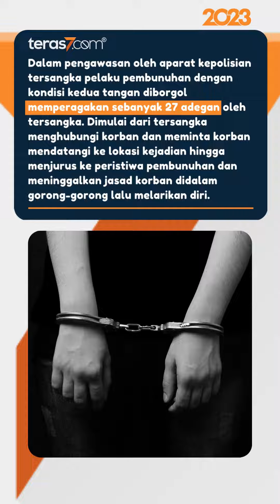PEMBUNUHAN PEREMPUAN HAMIL DI TELUK GADANG. BELUM ADA FAKTA BARU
Tim Penyidik Polres Kotabaru, Polda Kalimantan Selatan menggelar rekonstruksi (reka ulang) kasus pembunuhan perempuan yang ditemukan didalam gorong-gorong samping GOR Stadion Bamega Kotabaru pada hari Minggu (15/01/2023).

Rekontruksi dilakukan untuk memberikan gambaran yang sebenarnya peristiwa sekaligus mencocokan dengan keterangan yang diperoleh dari tersangka.

Reka ulang oleh penyidik menambah terang motif pembunuhan yang dilakukan tersangka pelaku HN (30) terhadap korban WP (32). Rekonstruksi juga menghadirkan beberapa saksi dan peran pengganti korban. Masyarakat sekitar memenuhi lokasi untuk melihat secara langsung peristiwa keji pelaku menghabisi nyawa korban yang sempat menggemparkan wilayah Desa Semayap, Kecamatan Pulau Laut Utara pada hari Minggu lalu.